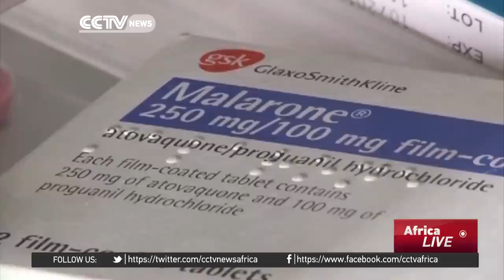WHO's target for malaria eradication has been met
The Malaria Millennium Development Goal target has been achieved. However, 3 billion people are still at risk, with sub-Saharan Africa accounting for 80% of Malaria cases this year.